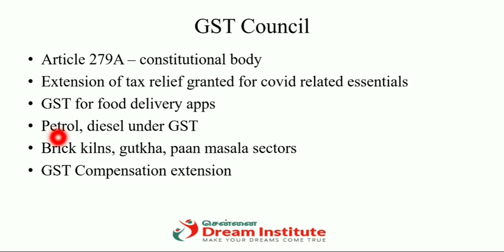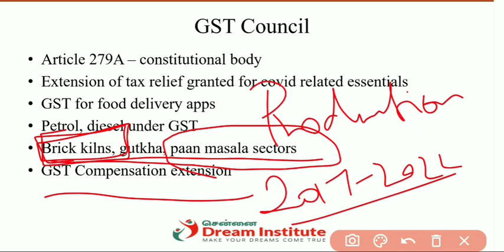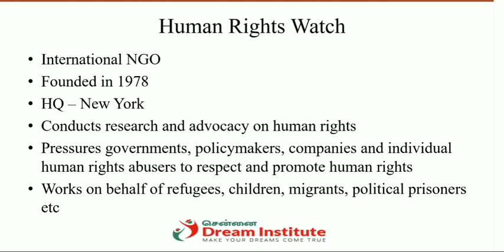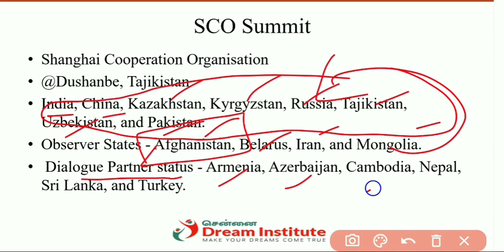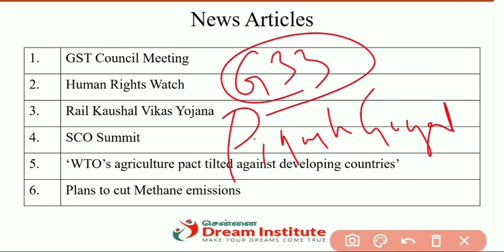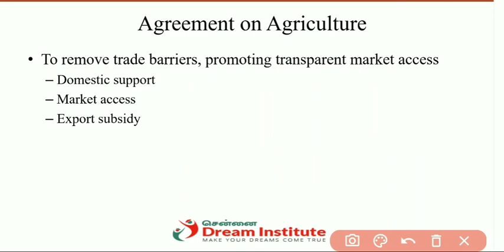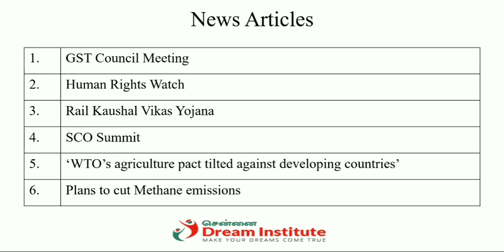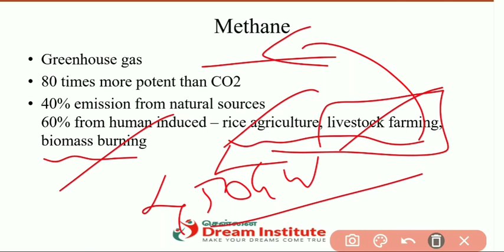Today current affairs -18-9-21| UPSC| TNPSC | Group 1| Group 2 | Group 4 | RRB | SSC| TNPSC AE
PGTRB, TNEB , TNPSC ,Police , RRB , Bank ,Ssc, TET
71 , Mount Road
Current Affairs
# RRB current affairs # Ssc current affairs
tnpsc ae current affairs